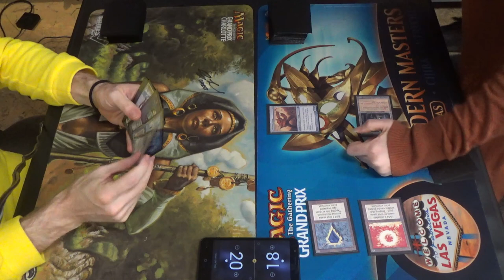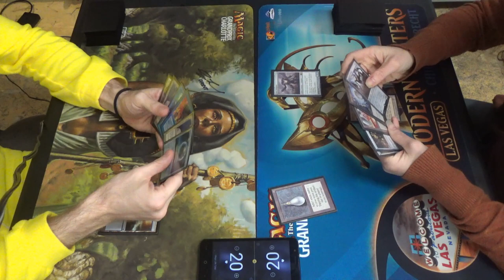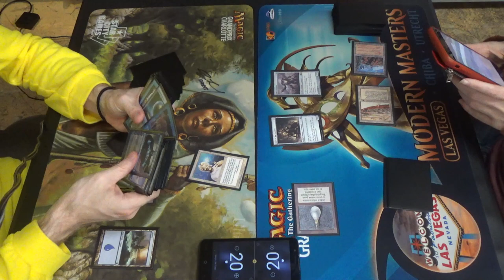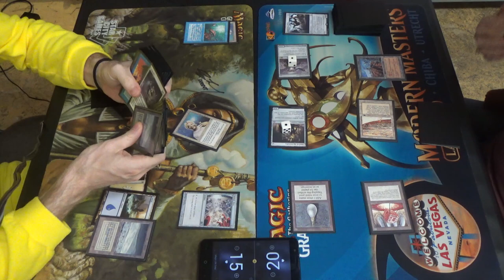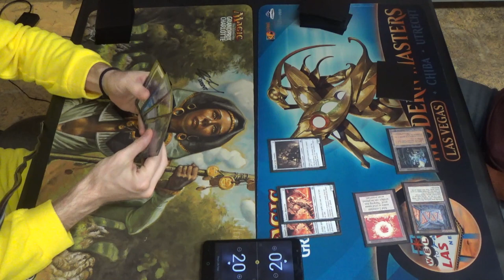Vintage MtG — Enlightened Toolbox vs. Ravager Shops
"I am become Pikachu, destroyer of flying- and water-types!"

I'm pretty strongly considering taking out the Enlightened Tutor list, or at least changing it quite a bit. It just doesn't strike me as being competitive enough to make the cut anymore, in the same way that Izzet Burn had to go.

That said, I'm always a fan of complicated toolbox decks, so it should come as no surprise that I'm toying with this nifty little brew.
Artifacts (15)
1 Black Lotus
4 Damping Sphere
1 Mana Crypt
1 Mox Emerald
1 Mox Jet
1 Mox Pearl
1 Mox Ruby
1 Mox Sapphire
1 Sensei's Divining Top
1 Sol Ring
1 Time Vault
1 Voltaic Key
Creature (1)
1 Blightsteel Colossus
Enchantments (5)
1 Arcane Laboratory
1 Energy Flux
1 Phyrexian Unlife
1 Rest in Peace
1 Solemnity
Instants (17)
1 Ancestral Recall
1 Brainstorm
4 Enlightened Tutor
4 Force of Will
4 Mana Drain
3 Mental Misstep
Planeswalkers (4)
2 Jace, the Mind Sculptor
1 Teferi, Hero of Dominaria
1 Tezzeret the Seeker
Sorceries (2)
1 Time Walk
1 Tinker
Lands (16)
4 Flooded Strand
5 Island
1 Library of Alexandria
1 Plains
1 Strip Mine
4 Tundra
Sideboard (15)
3 Arcane Laboratory
3 Energy Flux
3 Grafdigger's Cage
1 Mystical Tutor
3 Rest in Peace
2 Swords to Plowshares

Would you like to know what the Ravager Shops list looks like? Well then, you're in luck!
Artifacts (17)
1 Black Lotus
1 Chalice of the Void
1 Mana Crypt
1 Mana Vault
1 Mox Emerald
1 Mox Jet
1 Mox Pearl
1 Mox Ruby
1 Mox Sapphire
1 Sol Ring
1 Sorcerous Spyglass
4 Sphere of Resistance
1 Thorn of Amethyst
1 Trinisphere
Creatures (24)
4 Arcbound Ravager
3 Chief of the Foundry
4 Foundry Inspector
4 Hangarback Walker
1 Lodestone Golem
4 Steel Overseer
1 Traxos, Scourge of Kroog
4 Walking Ballista
Lands (18)
4 Ancient Tomb
4 Ghost Quarter
4 Mishra’s Workshop
1 Strip Mine
1 Tolarian Academy
4 Wasteland
Sideboard (15)
1 Crucible of Worlds
4 Damping Sphere
1 Dismember
4 Grafdigger’s Cage
2 Null Rod
2 Sorcerous Spyglass
1 Wurmcoil Engine